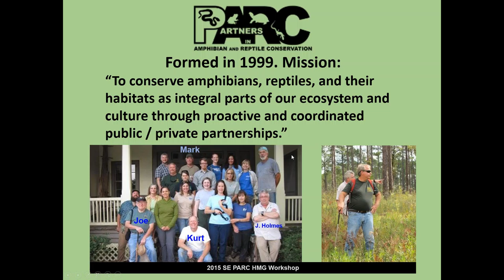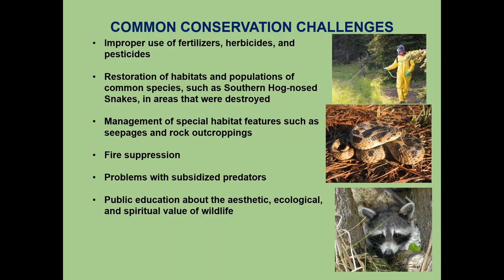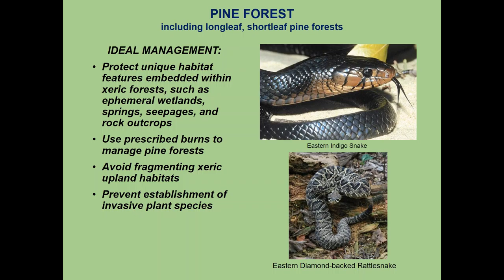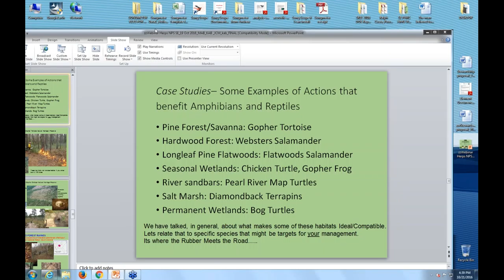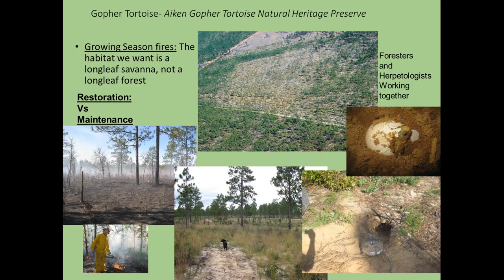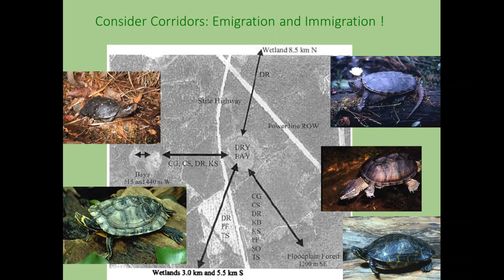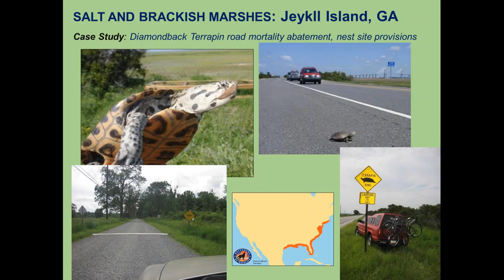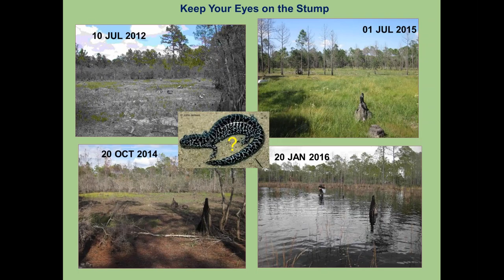Conservation and Management of Amphibians and Reptiles for US National Parks in the Southeast.